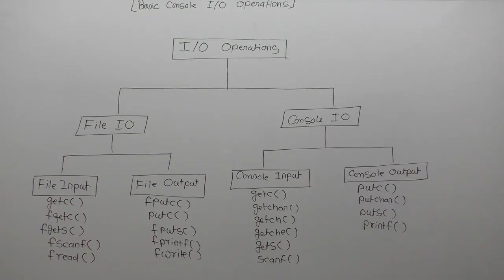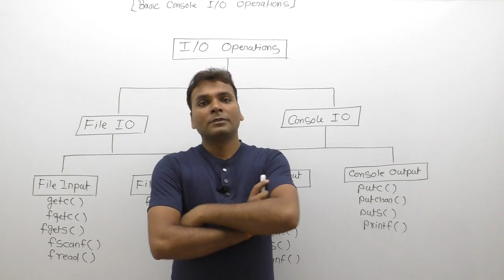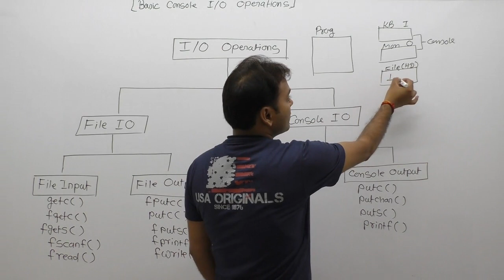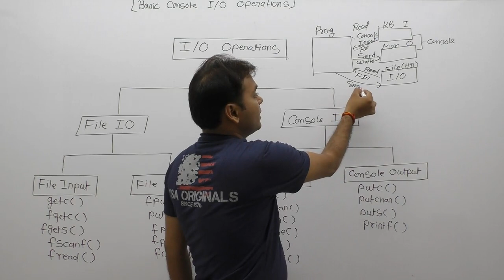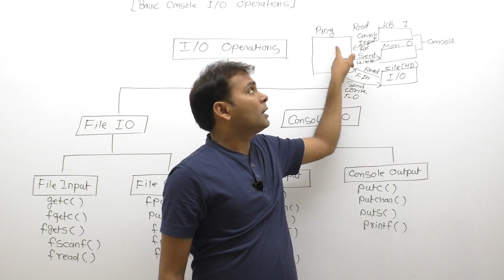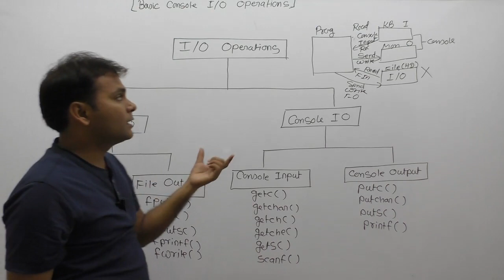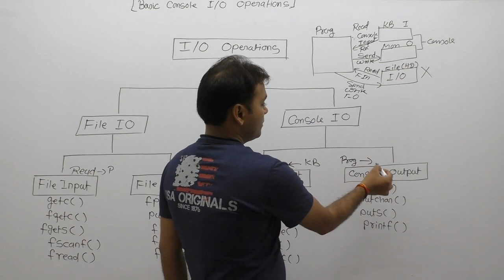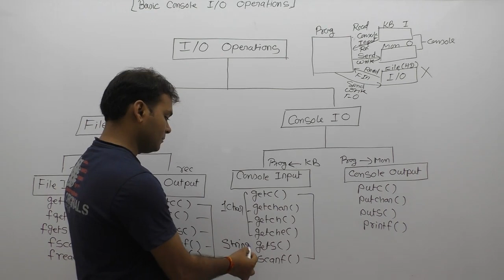Basics of Console IO Operation in C-Part199 | C Language by Java Professional